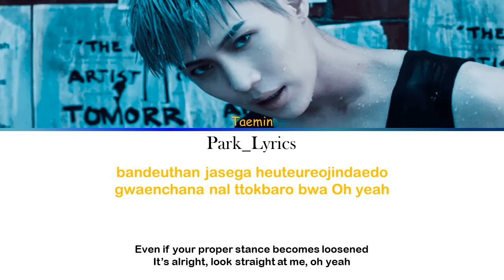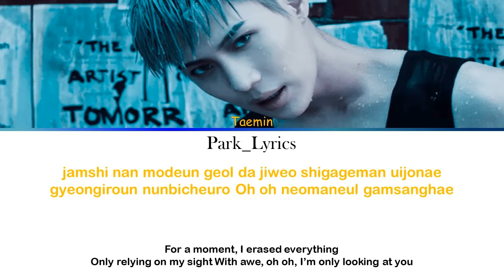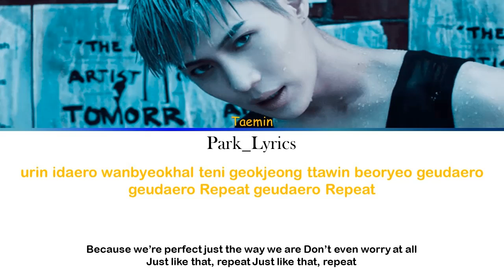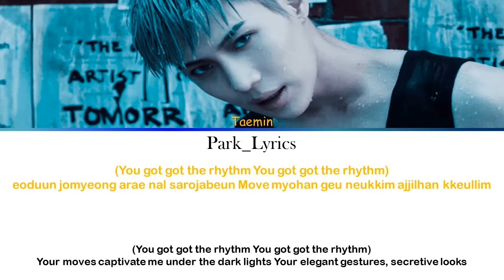Taemin 'Move' Color Coded Lyrics (Hang/Eng)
Si quieres comunicarte conmigo o pedir alguna canción escribeme a:
Gracias por su apoyo!!